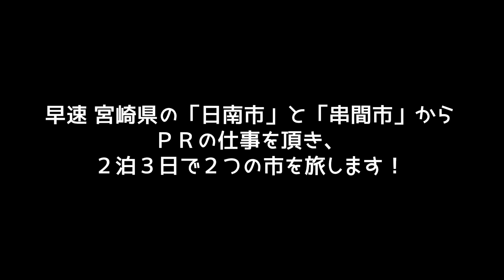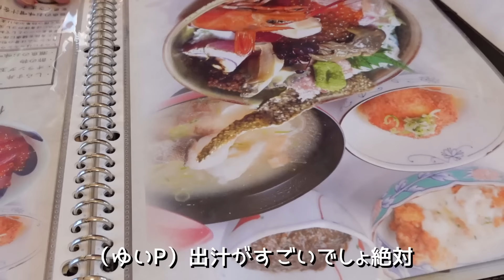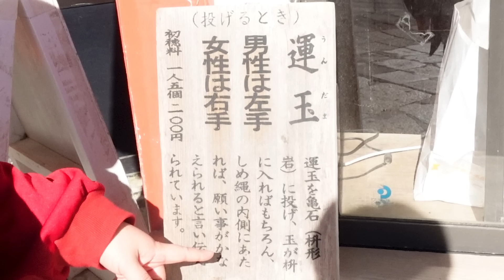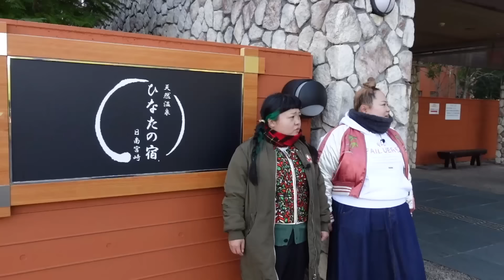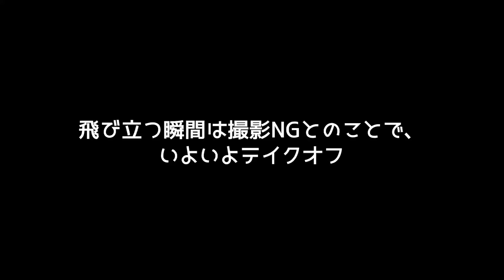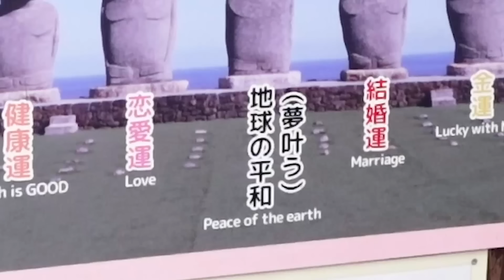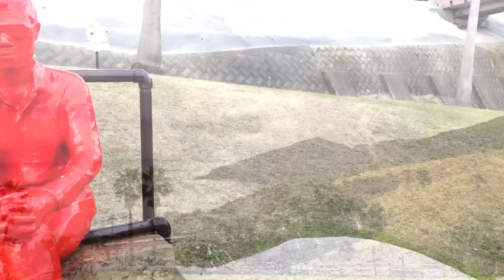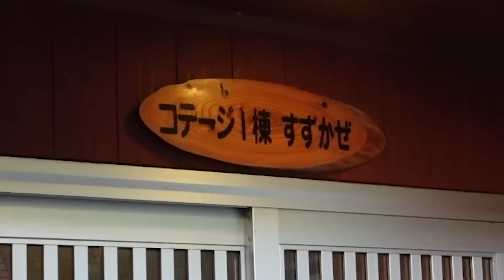【宮崎旅①】２泊３日で日南市を旅行！〜いっぱい食べて遊んで時々ケンカして〜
プロモーション：日南市
みやざき大使として宮崎の良いトコロを２泊３日で体験しまくり旅！
今回は日南市編です！　※仕事忘れて普通に楽しみまくってます

《旅で訪れた場所》
▶︎南海岸　大海

《お知らせ》
▶︎グッズを販売開始しました！以下のサイトからご購入頂けます！